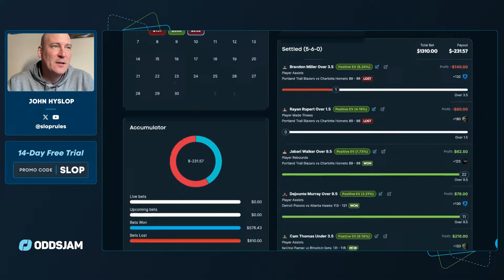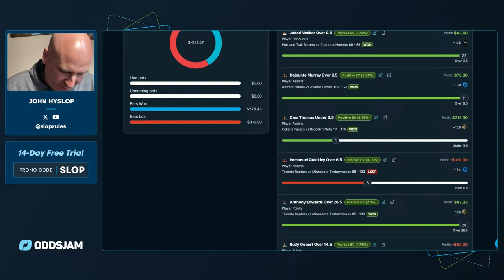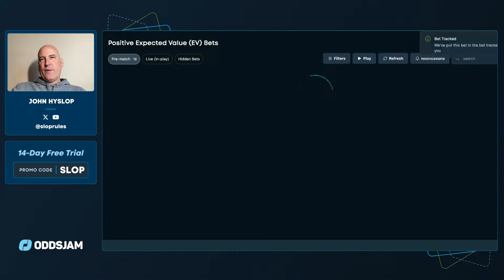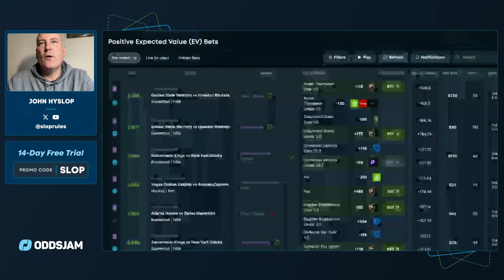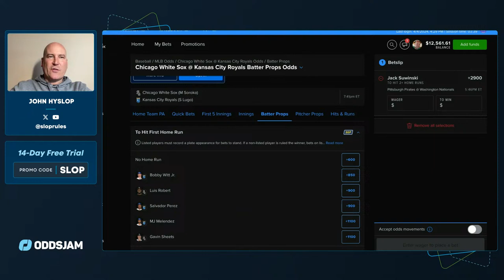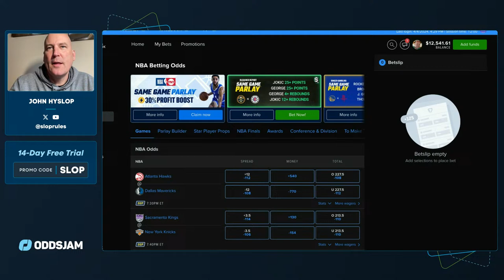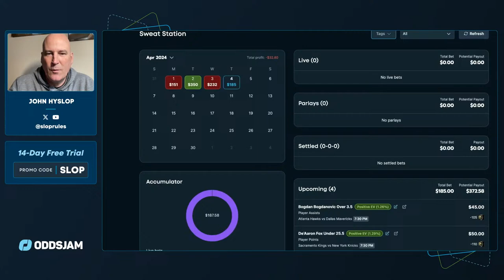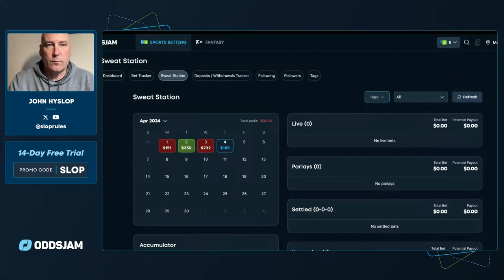THURSDAY MLB & NBA Best Bets | Slop's Locks LIVE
Welcome to Slop's Locks, Live Bets edition, where we provide expert analysis and predictions while we search for some bets for today. BASEBALL IS BACK and we're here to hit scan OddsJam's Positive EV page and find some MLB bets for today.

As always, follow me on the Pikkit app to follow all my MLB Picks throughout the day in realtime. Pikkit is a betting tracking app that will allow you to see what bets I make in realtime! Don't have the Pikkit app? Download it. It's free!!

AND don't forget to head over to OddsJam to find the best betting tools out there!